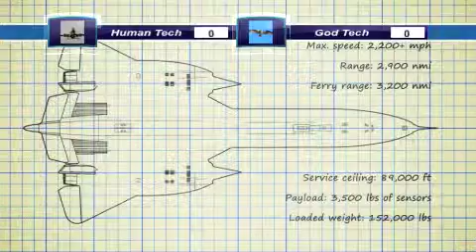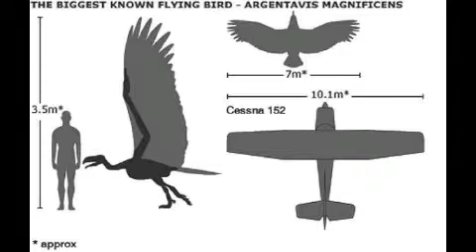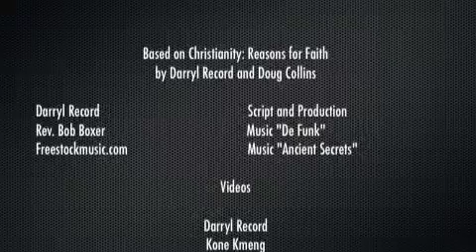Flight God Tech English (English Audio) 478x272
God's Technology found in birds etc. is superior to Human Tech aircraft.